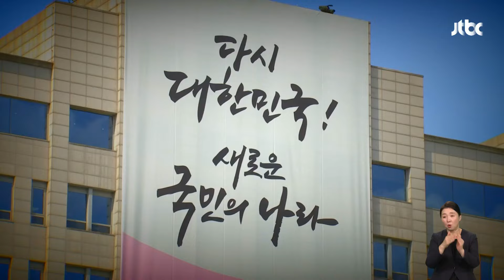'대통령실 특활비 0원' 공방…"정치 보복" vs "쌈짓돈" / JTBC 뉴스룸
이번에 여야 간 대치가 극심한 가장 큰 이유 중 하나는 민주당이 전례 없이 대통령실 특활비 등을 0원으로 전액 삭감했기 때문입니다. 국민의힘은 정치 보복이라고 반발하는 반면, 민주당은 어디다 썼는지도 모르는 특활비를 삭감한 거라고 주장하고 있습니다.